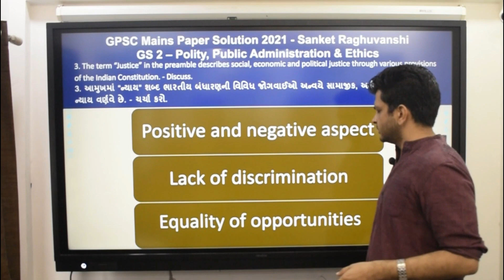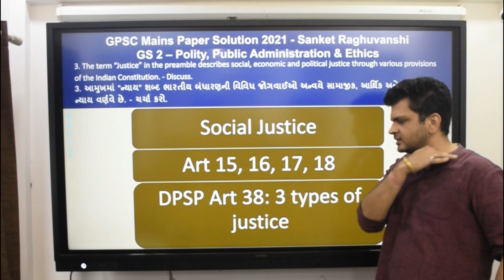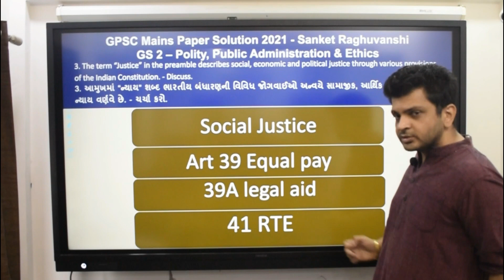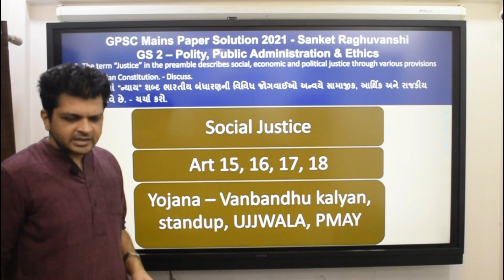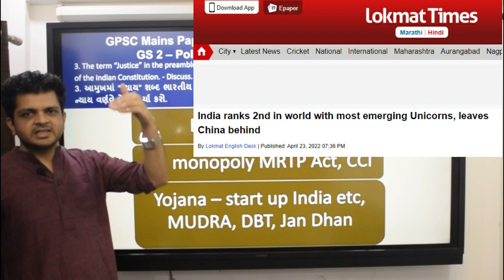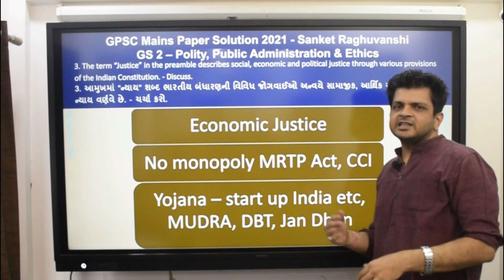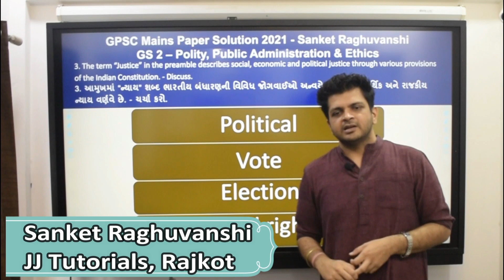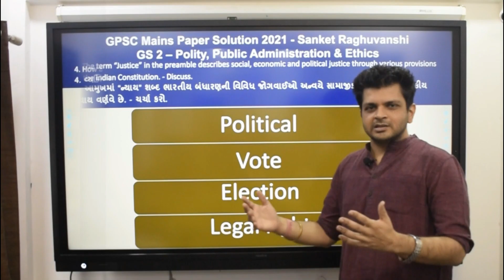Justice in Preamble of Indian Constitution Bharat nu Bandharan in Gujarati Sanket Raghuvanshi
બંધારણ ની પ્રસ્તાવના પ્રમાણે ન્યાયની વ્યાખ્યા શું થાય?
સામાજિક, આર્થિક અને રાજકીય ન્યાય નો અર્થ શું થાય?
Justice ના Positive અને Negative aspect શું હોય?
Bharat nu Bandharan Explained in Gujarati by

July 2021 Mains Paper Solution Series